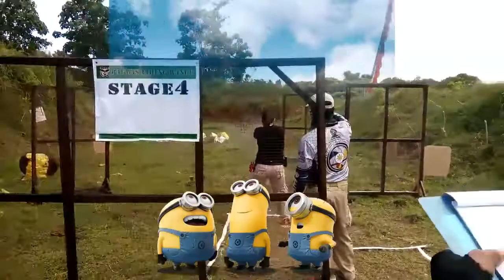PHILIPPINE ARMY SHOOTING COMPETITON | LADY CATEGORY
Shooting Competition. Fun Shoot. Army. Soldier. Philippine Army.